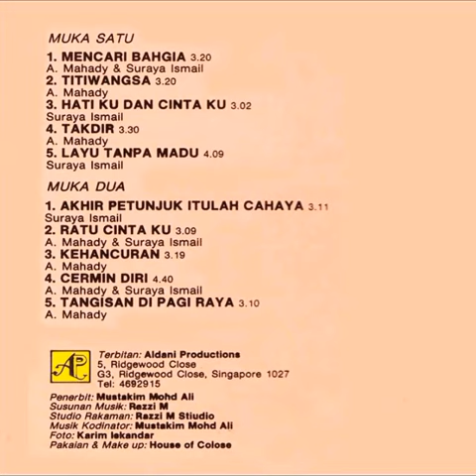"RATAPAN DI PAGI RAYA" A MAHADY DAN SURAYA ISMAIL